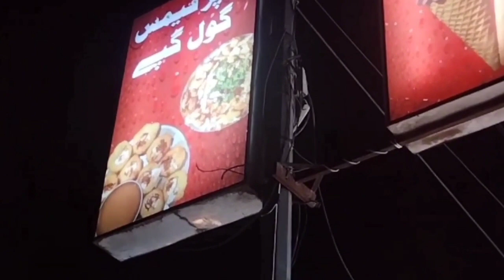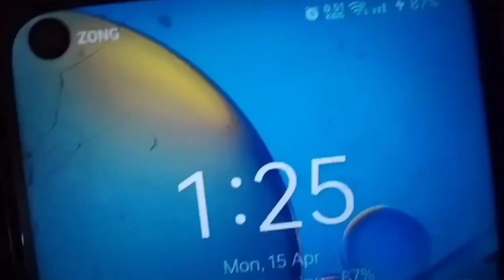Aj Hum Street Food Per Khana Khane Gaye 😃